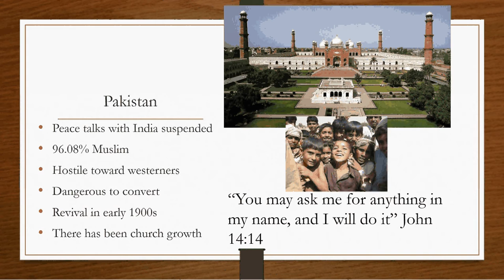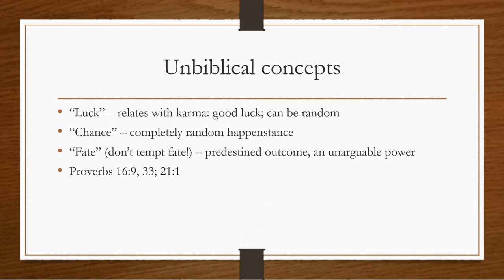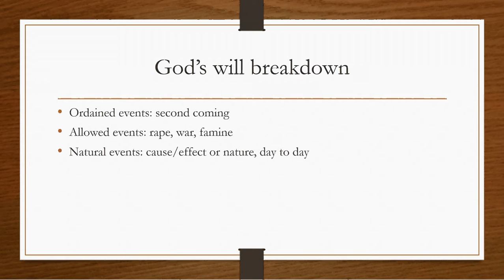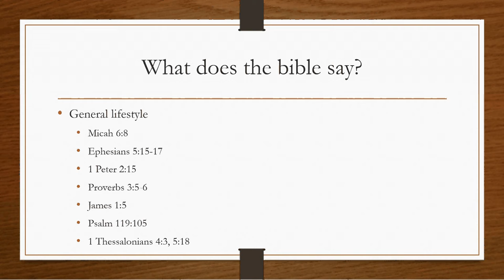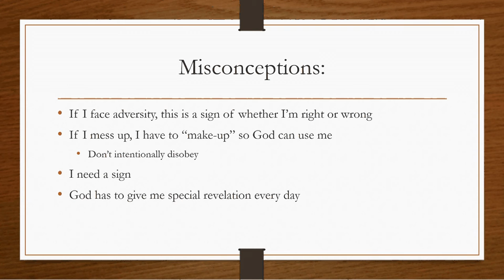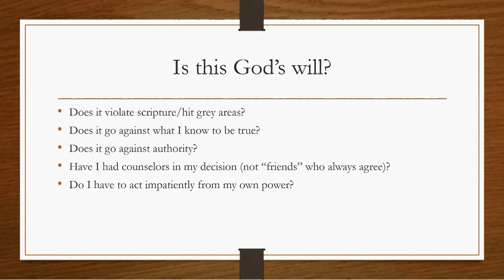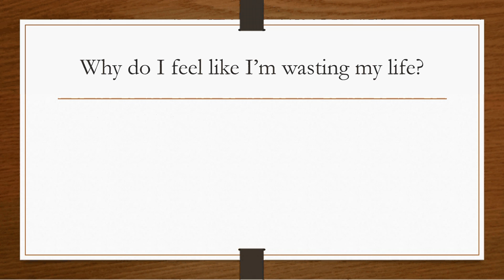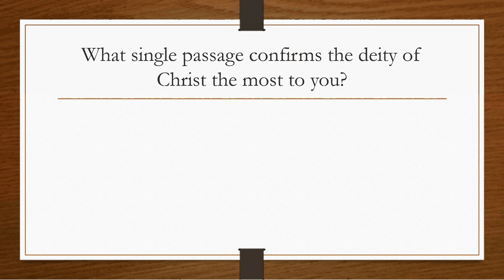April 12, 2016: What's My Purpose In Life?